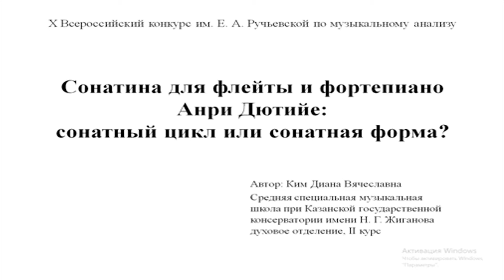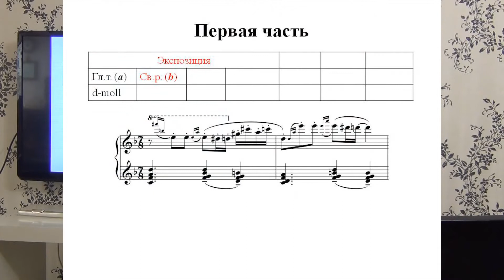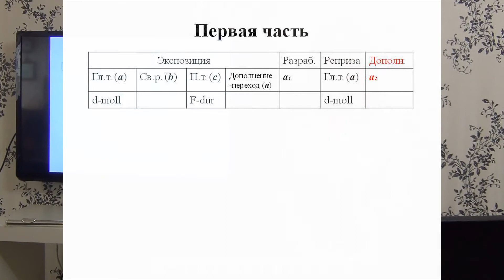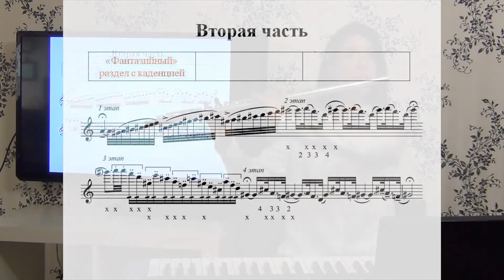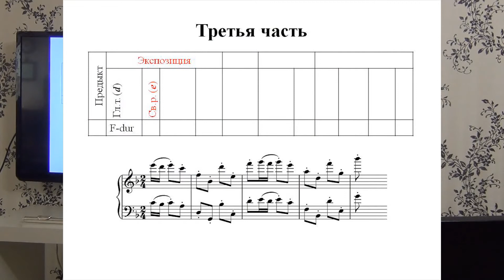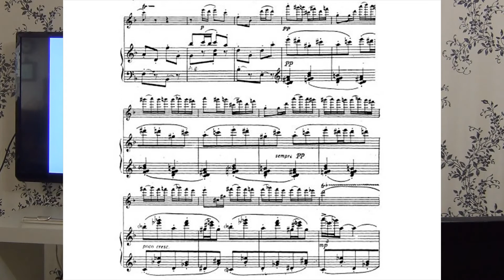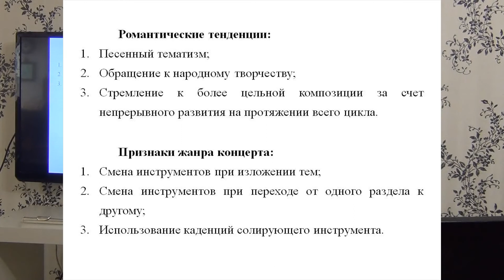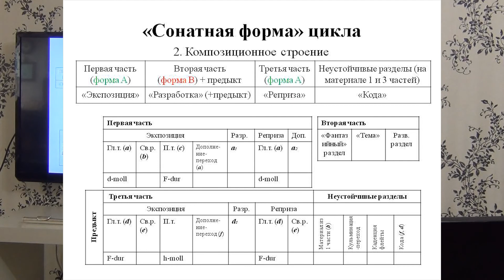Music analysis. Sonatina for flute and piano by A. Dutilleux: sonata cycle or sonata form?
Музыкальный анализ.
Конкурсная работа: Сонатина для флейты и фортепиано А. Дютийё: сонатный цикл или сонатная форма?
2020г.
Работа Ким Д.В.
Научный руководитель Пимурзин П.И.
Конкурсная работа X Всероссийского конкурса по музыкальному анализу имени Е.А.Ручьевской.
Лауреат 2 премии.